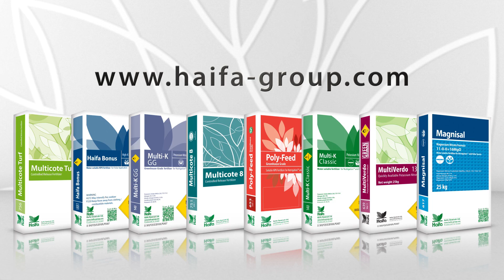Não há comida para você! - Sr. e Sra. Green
Os fertilizantes especiais da Haifa atendem a produção intensiva de plantações de alto valor. Eles oferecem maior eficiência e melhor controle das condições de crescimento para maximizar o potencial de crescimento.

Quer saber mais sobre comomanter suas plantas felizes?